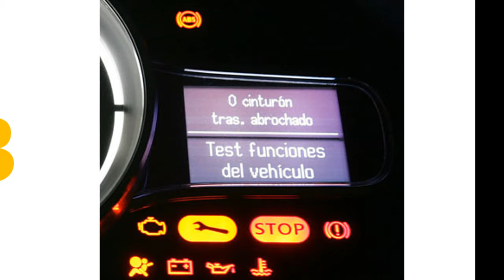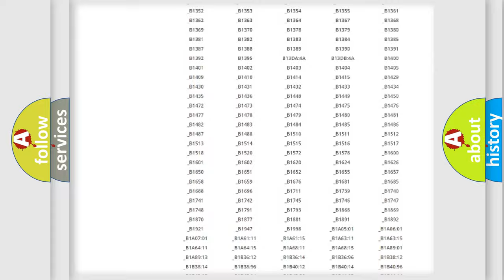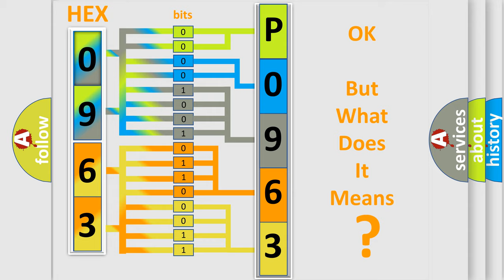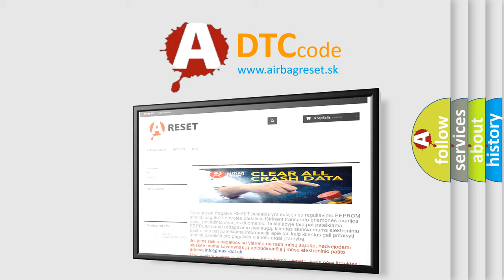DTC Pontiac P0963 Short Explanation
Contents:
0:21 Basic DTC analysis according to OBD2 protocol standard.
1:48 Insight into programming
2:58 A diagnostically understandable description of the Diagnostic Trouble Code
3:05 Basic error definition

Make:
Pontiac
Code:
P0963
Definition:
Vdsm (Vehicle Dinamic System Module)-Circuit Open
Cause:
Electronic Stability Control Switch Circuit Open